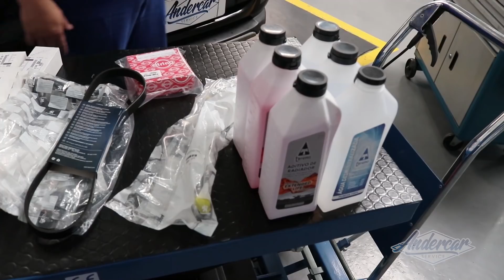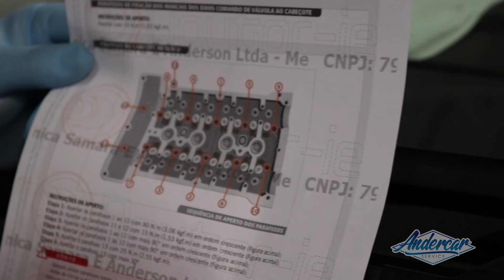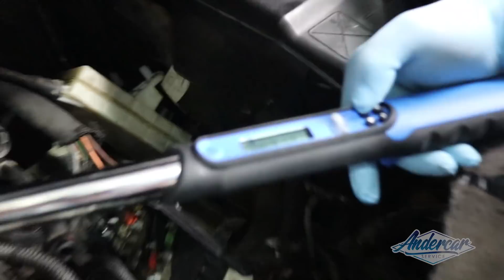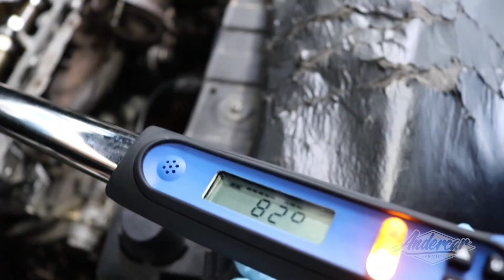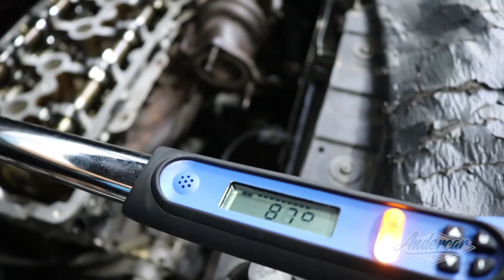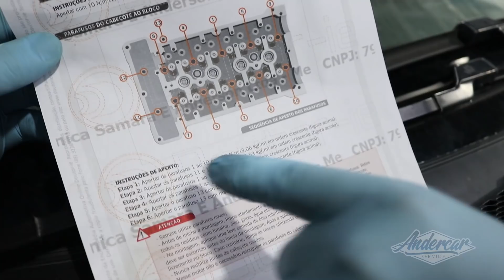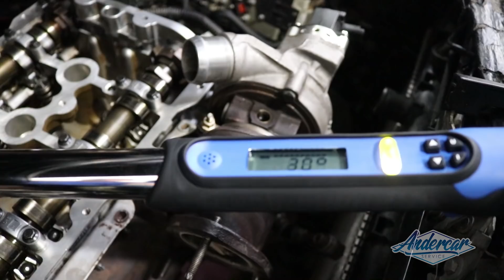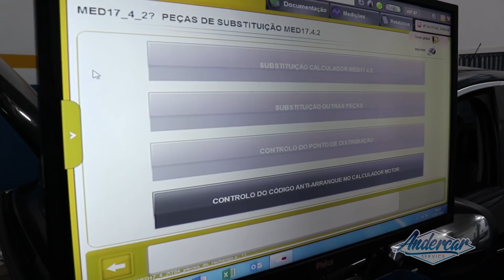Peugeot 3008 THP deu pau no cabeçote, um B.O. dos grandes! Montagem passo a passo 😉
Oficinana  especializada na linha francesa  Peugeot Citroen Ds   - Andercar SERVICE
Agende seu veículo via WhatsApp  Treinamento al4

Peugeot: 206, 207, 208, 306, 307, 308, 407, 408, 508, 2008, 3008, 5008, Rcz, Partner
Citroen: C3, C3 Picasso, Air Cross, C4 Picasso, C4 Pallas, C4 Lounge, C4 VTR, C4 HB, C5, C5 Tourer, C5 X7 C6, XSara, XSara Picasso, Berlingo
DS: DS3, DS4, DS5, THP, AL4 AT6 AT8

Oficina, especializada, linha, francesa,Peugeot , Citroen, DS , THP.,